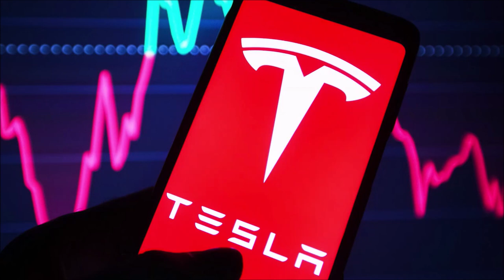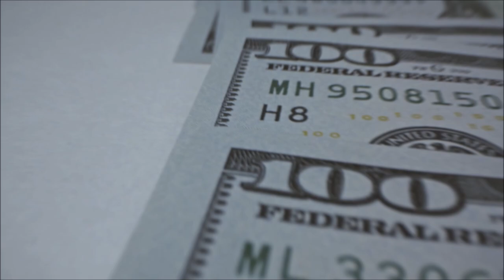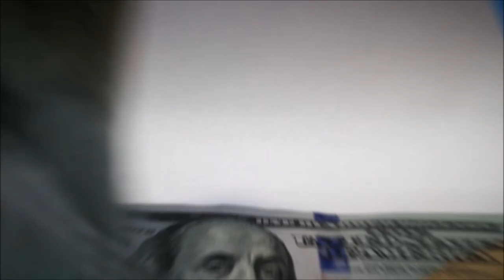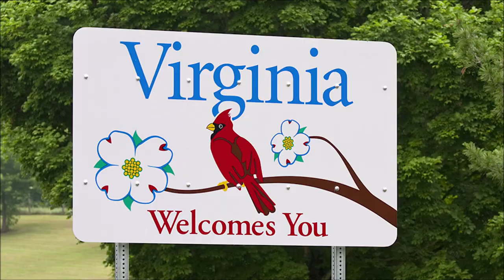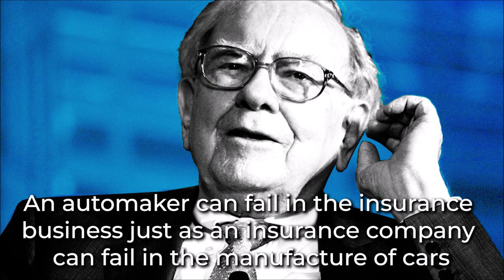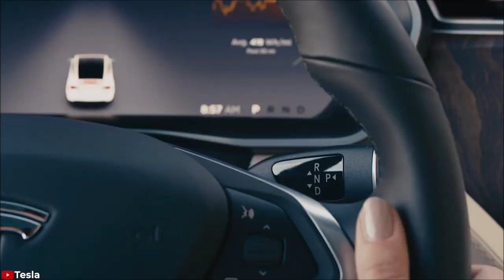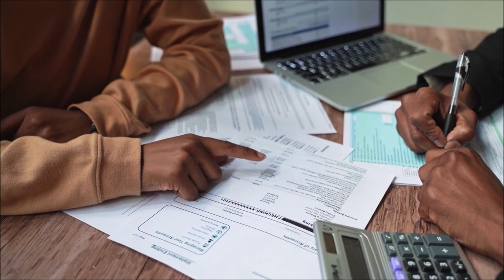Tesla May Have a Pleasant Surprise By The End of 2022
Tesla CEO Elon Musk is confident of a 50% growth in vehicle production in 2022 compared with a year ago.

Tesla has already opened two major new manufacturing centers, Giga Texas and Giga Berlin; both must accelerate their production in order to meet the expectation of 1.5 million Teslas produced in 2022.

"We remain confident of a 50% growth in vehicle production in 2022 versus '21," Elon Musk said, according to a transcript of Tesla's Q1 earnings call. "I think we actually have a reasonable shot at a 60% increase over last year. Let's see."

We all know that Tesla is very much in favor of stepping on the accelerator to the fullest during the last months of each cycle. Elon Musk hopes to pull a rabbit out of the hat in the last quarter, and for this he needs the collaboration of the newly opened plants. The Austin and Berlin Gigafactories will become sites of great importance, although they will be far from the crown star, the Giga Shanghai plant. We have recently learned that the German factory already assembles about 350 cars a week. A slow but steady pace, which they hope will become much higher right before the end of this month.

However, while the first quarter has been exceptional, Tesla is going to have to work really hard in order to reach the goal. In recent weeks, its most productive plant - Giga Shanghai – was closed due to the harsh confinement established by the Chinese authorities

Tesla production target for 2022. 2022 Tesla production goal. Giga Berlin and Giga Texas and Tesla production target. How many cars will Tesla produce in 2022? Elon Musk and Tesla production update.